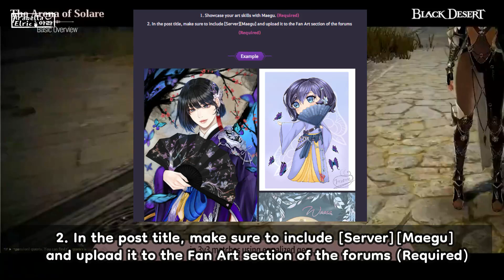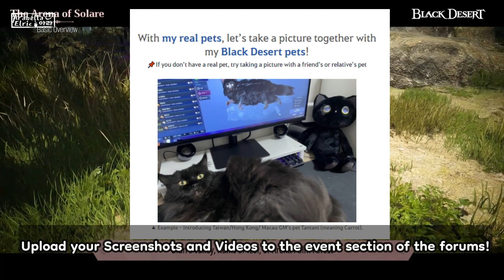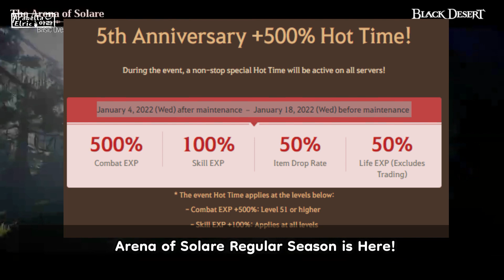BLACK DESERT ONLINE Events, Maegu Fanart, Show Your Pets, Arena of Solare 🌼 Arabella Elric 아라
🟡BLACK DESERT ONLINE  Events, Maegu Fanart, Show Your Pets, Arena of Solare

🟡 OVERVIEW
🟡Twin Sister, Maegu Artwork Event 0:00

🟡Show us your Cute Pets 01:20

🟡Lost Fox Cubs appear in Black Desert 02:11

🟡Fox Spirits as login rewards 02:41

🟡[5th Anniversary] Celebrating Together 02:45
500% EXP 03:12

🟡Arena of Solare Regular Season is Here 03:33

🟡[5th Anniversary] Seal of Wanderlust 04:18

🎯 Black Desert is an open-world MMORPG offering intense, action-packed gameplay alongside a wealth of engaging content – all played by over 20 million adventurers worldwide. Hunt monsters and huge bosses, fight with friends in a guild to siege nodes and conquer castles, train your life skills such as fishing, trading, crafting, cooking, and much more! With its constant stream of updates, Black Desert has been providing players with an endless number of fresh and exciting adventures. Take up the offer to step into a world full of unforgettable moments.

Hello, I'm Arabella Elric 아라 !~ I create content updates about Black Desert Online official and community-made events, contests, in-game guides, and artwork ♥

Black Desert Online 검은사막
Black Desert SEA
Black Desert Ambassador
Pearl Abyss

© Arabella Elric is a group of people with a common interest, it is not a sole identity.  We hope you like our content. Thank you!